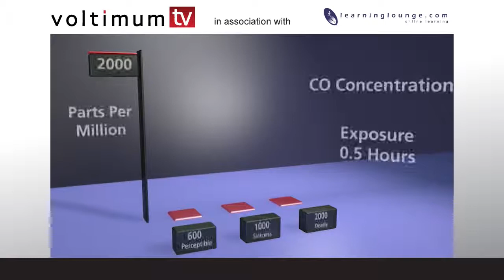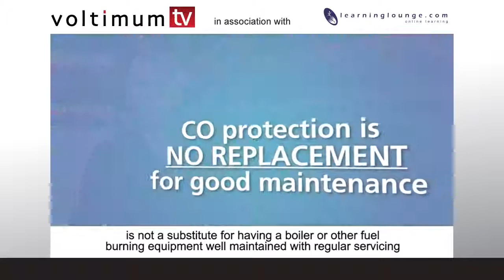LearningLounge.com - CO Alarms Voltimum TV 2014